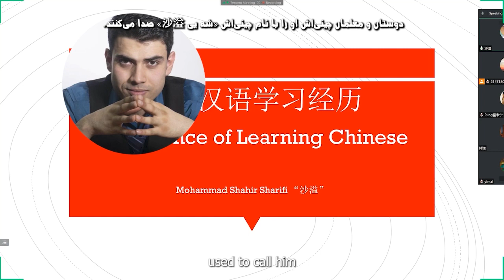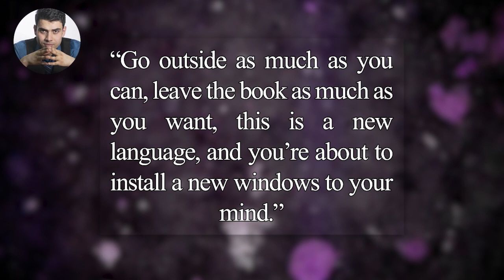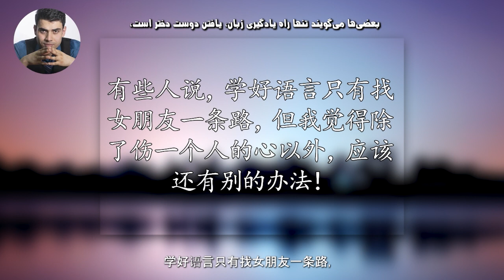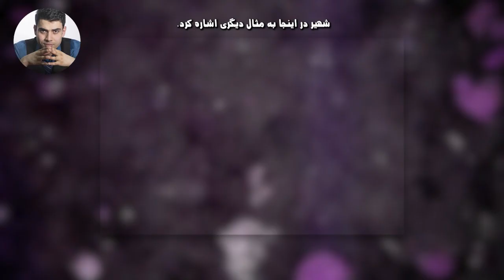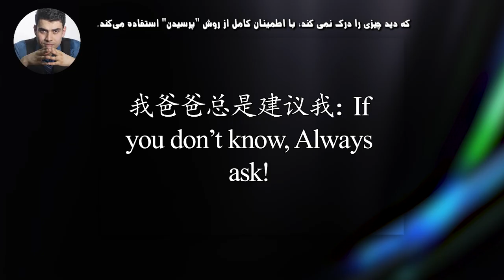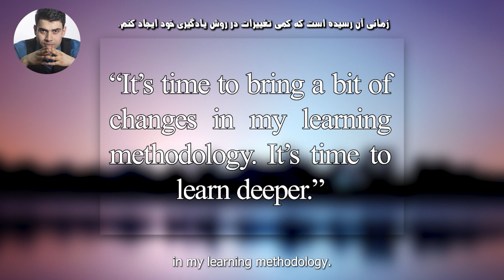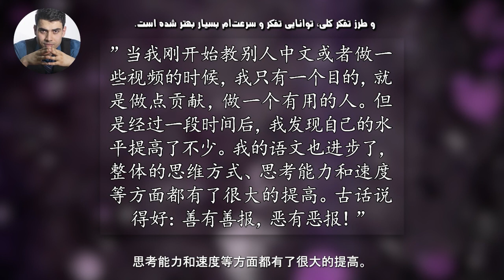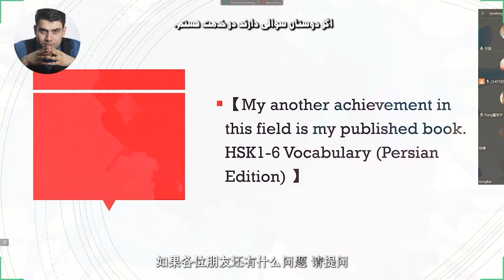تجربه یادگیری زبان چینی من | داستان محمد شهیر شریفی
تجربه‌یادگیری‌زبان‌چینی‌من
محمد شهیر شریفی، دانشجوی افغان و کاندیدای مقطع دوکتوری در رشته روزنامه‌نگاری و ارتباطات در دانشگاه Shanghai Jiao Tong University (上海交通大学) است. او مدت هشت سال است در کشور چین مصروف تحصیلات عالی خویش می‌باشد.
آقای شریفی مدرک کارشناسی (لیسانس) خویش را در رشته تدریس بین‌المللی زبان چینی یا تدریس زبان چینی برای خارجی‌ها از دانشگاه Taiyuan University of Technology 太原理工大学 بدست آورد. وی مدرک کارشناسی ارشد (ماستری) را در رشته روزنامه‌نگاری و ارتباطات از دانشگاه Central South University 中南大学 کسب کرد.

در کلیپ حاضر تجربه یادگیری زبان چینی خویش را در قالب داستان خیلی جالب با زبان آموزان عزیز شریک می‌سازد.
کلیپ حاضر به غرض درک بهتر با زیرنویس اصلی و برگردان فارسی آن تهیه شده است. امیدواریم زبان آموزان عزیز استفاده مفید از آن برده بتوانند.

شایان ذکر می‌دانیم که، هرچند روش‌های متذکره در کلیپ تصویری فوق تجربه یادگیری زبان چینی است، ولی زبان آموزان دیگر زبان‌های خارجی نیز می‌توانند بهره وافی و کافی از آن ببرند، زیرا محتوای این سیمینار علمی (در قالب داستان) بصورت تحقیقی و برپایه‌ای تجارب علمی-تدریسی بنا یافته و ترتیب شده است.

لذا، تماشای این سیمینار علمی برای همه زبان آموزان پیشنهاد می‌شود.

پ.ن. لطفاً در پایین این پوست برداشت‌ها، نظریات، و آموخته‌های خود را از این کلیپ بنویسید و ما و دیگران را مستفید سازید.